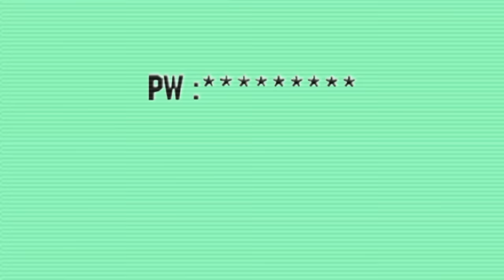Totally Spies! Season 1: The Complete Episode 1-6 HD Episode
🔥🌍 Prepare for non-stop excitement with 'Totally Spies!' Season 1 Episode Compilation. Sam, Clover, and Alex are on a mission to entertain you with their action-packed escapades and incredible transformations. 👗🚁🔍